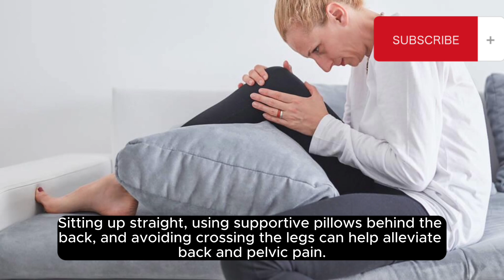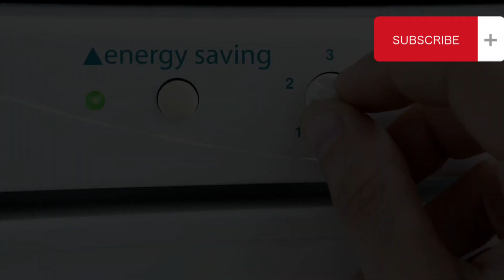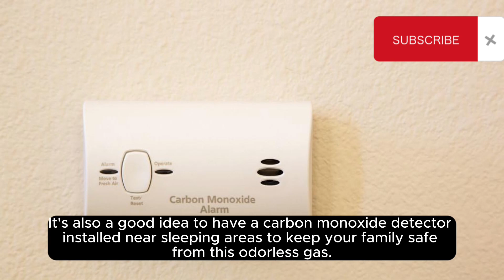Brrr, Baby! Cold Weather Pregnancy Hacks You Need to Know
Join us in this video as we share the top tips for ensuring a cozy and comfortable pregnancy during the cold weather. From staying fashionable with maternity winter wear to creating a warm home environment, these hacks will make your winter pregnancy a breeze.